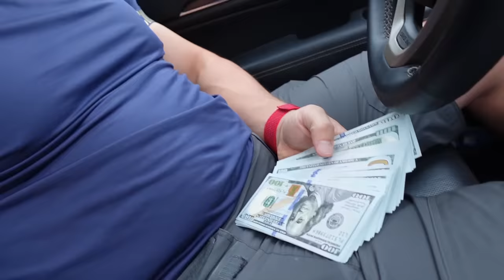1 day Millioner mother's day | Dudkowski de Familia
1 day Millioner Polish Mother's Day